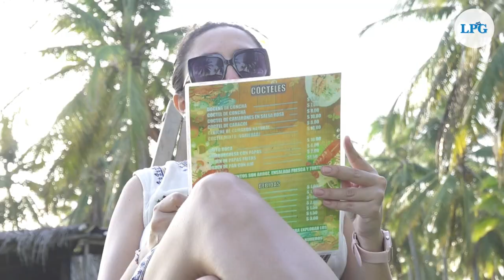Glamping en El Salvador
En El Salvador es posible acampar con glamour, en montaña o playa, el glamping está ganando terreno y fascinando a más personas por dormir en contacto con la naturaleza, pero con la comodidad que un hotel puede ofrecer.